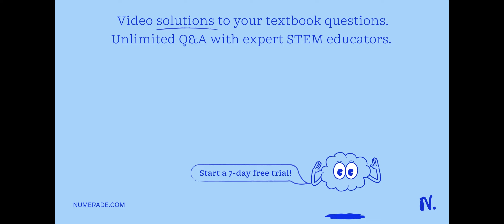To build a single bond in a ball-and-stick model, you need to use Choose:.. The resulting bond shou…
To build a single bond in a ball-and-stick model, you need to use Choose:.. The resulting bond should Choose .. To build double bond, you need to use Choose:_ The resulting bond should Choose ._

UnderstandingChemicalBonding:TheKeytoMolecularStructure